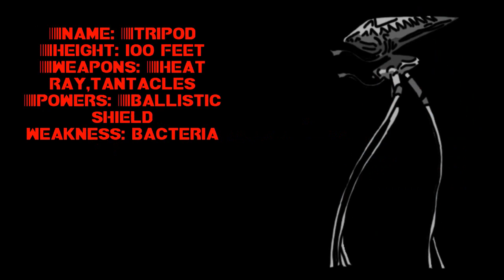Movie monster arena ep1: Tripod VS Mecha-godzilla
The first episode of Movie monster arena
probably won't continue this